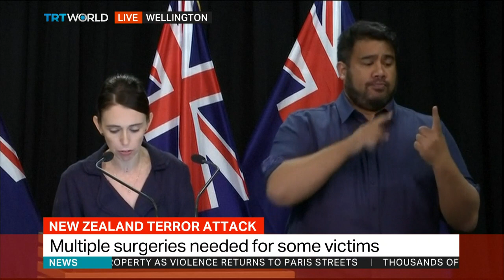Terrorist who attacked mosques remanded in custody till April 5: NZ PM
Jacinda Ardern says the the terrorist who attacked two mosques will certainly face the justice system of New Zealand and the trial will take place in the country only.